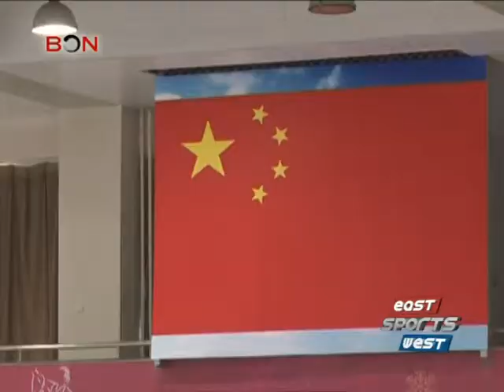Beijing Junior Ice Hockey - Blue Ocean Network (BON)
A look at a youth ice-hockey side from Beijing coached by former Chinese Women's team coach, Yao Naifeng, ahead of their participation in the Asian Youth Challenge in Shenzhen